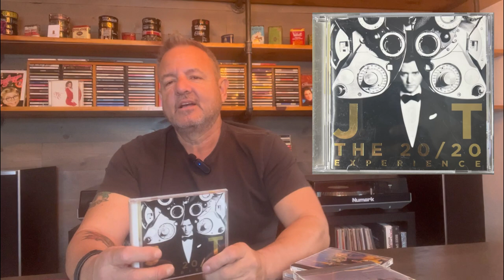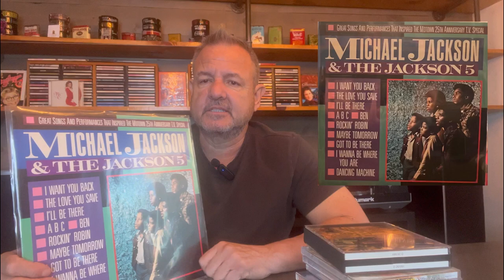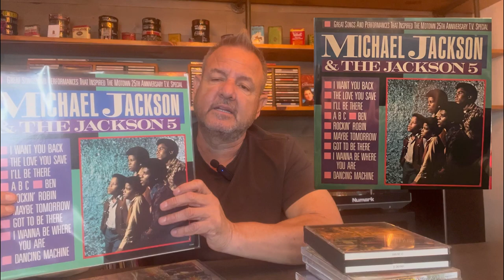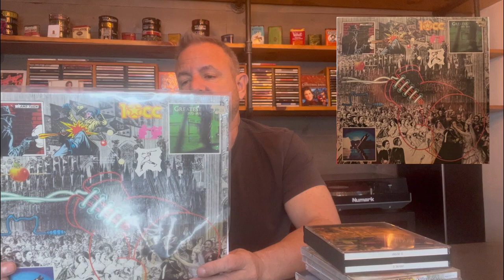CD Scores plus a few bonus Finds!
I finally came into a some CDs to my liking! As I always say… There’s never been a better time to buy CDs!